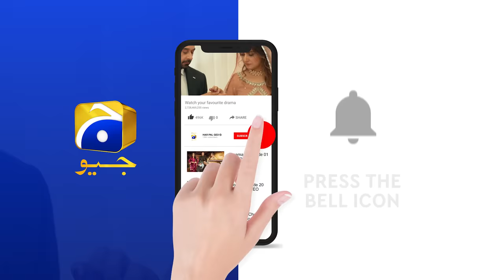Hamza Ki Beqarari... | Fitoor | Har Pal Geo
Written By: Zanjabeel Asim
Directed By: Siraj ul Haq
Produced By: Abdullah Kadwani & Asad Qureshi
Production House: 7th Sky Entertainment

Cast :
Faysal Quraishi
Hiba Bukhari
Wahaj Ali
Kiran Haq
Ismat Zaidi
Saba Hameed
Tanveer Jamal
Farhan Ally Agha
Ainee Zaidi
Tipu Sharif
Kamran Jeelani
Mizna Waqas
Saif Ul Hassan
Zohreh Amir
Faheema Awan
Kanwal Khan